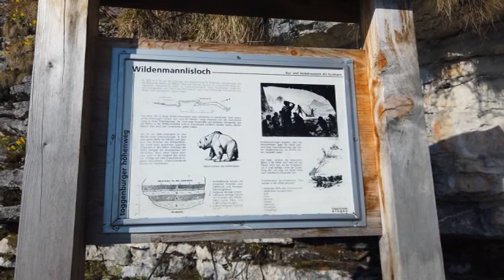Ostschweiz 2021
Ein paar Tage in der schönen Ostschweiz